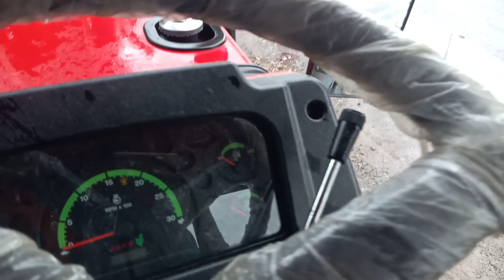कितना बदल दिया है Massy 7250 को 2 साल में देखिए वीडियो पूरी जानकारी के साथ